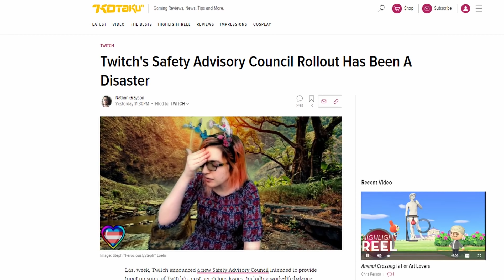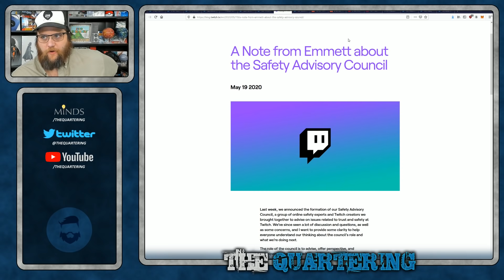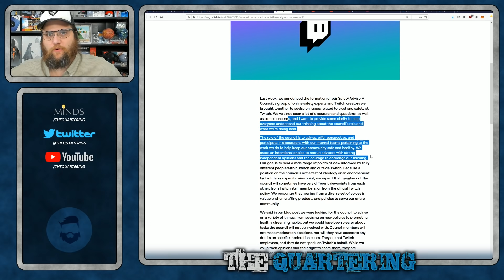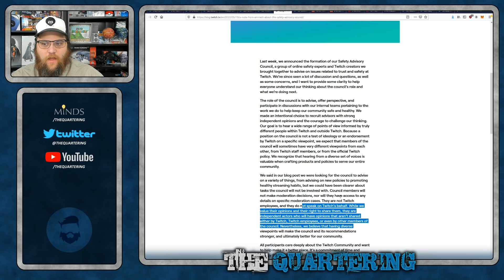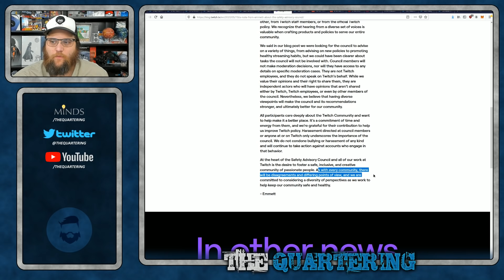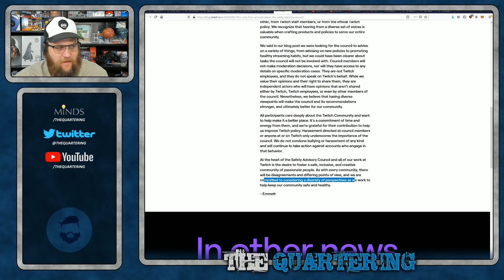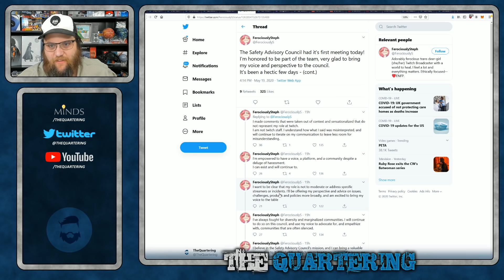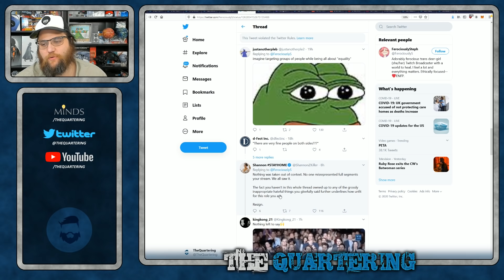Twitch SHUTS DOWN Power Hungry Deer Lady & Issues Statement!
The Deer Lady From twitch's trust and safety council appears to of been given a stern talking to by their twitch bosses & twitch issued a statement too!